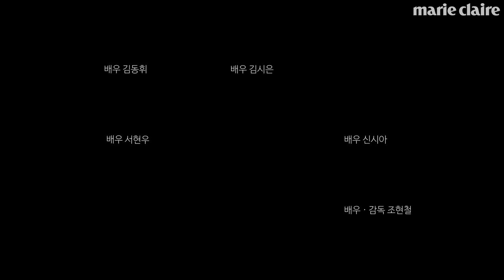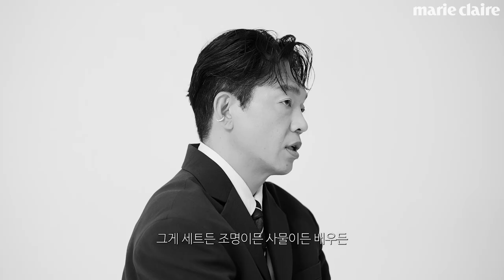11명의 배우, 2명의 감독이 함께한 '나의 영화로운 순간' 2편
부산국제영화제 공식 매거진 '마리끌레르' BIFF 에디션에 함께한 11명의 배우, 2명의 감독이 영화의 안팎에서 쌓아온 찬란한 기억을 회상했습니다. 각자의 기억을 진솔하게 풀어낸 ‘나의 영화로운 순간’ 영상 2편을 지금 만나보세요.
배우 김태리, 배우 임시완, 배우 박지환, 배우 심달기, 감독 김한민, 배우 김시은